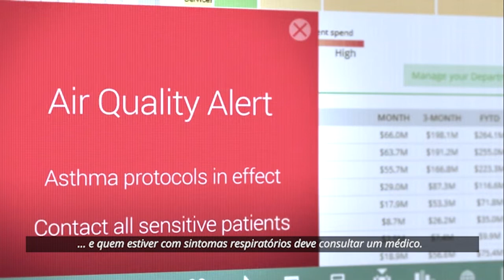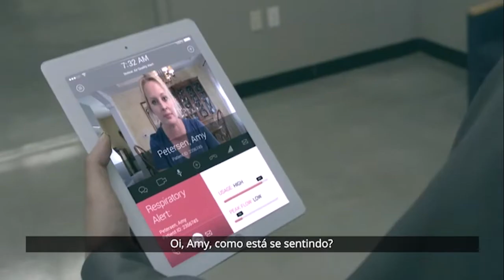O futuro da saúde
Diversas áreas do setor de saúde têm investido em tecnologias com base em dados interoperáveis para aumentar a qualidade, o valor e o foco no paciente –, utilizando plataformas seguras e realizando uma análise cuidadosa de dados. A adoção de registros digitais de saúde e dispositivos móveis possibilitam a conectividade de partes interessadas no futuro da saúde.

A Deloitte é a maior organização de serviços profissionais do mundo, presente em 150 países, com soluções em Auditoria, Consultoria Empresarial, Risk Advisory, Consultoria Tributária e Financial Advisory. Saiba mais em: